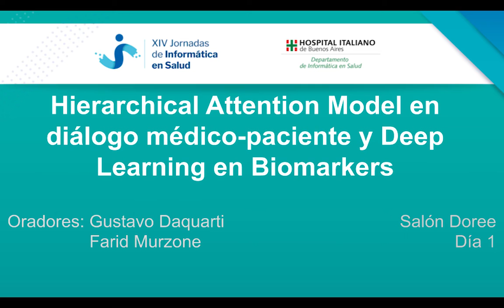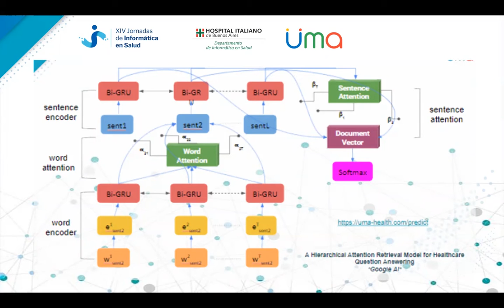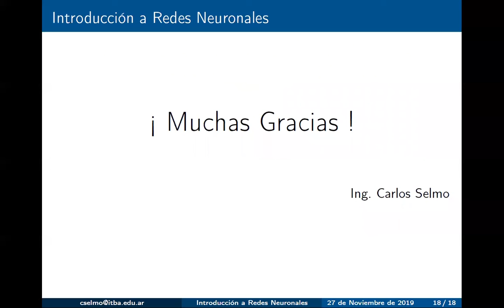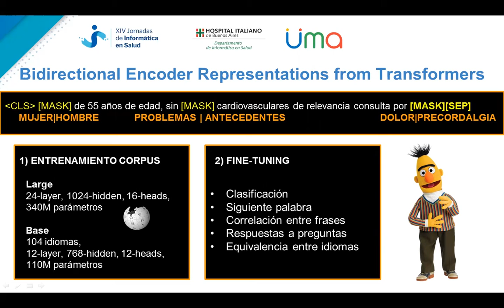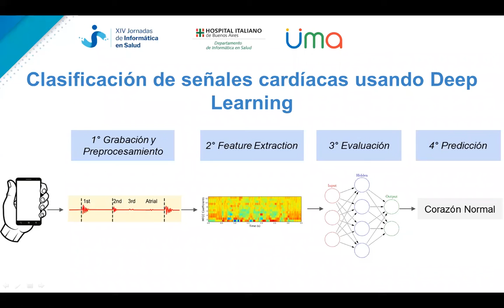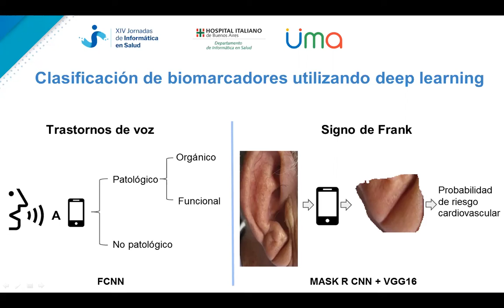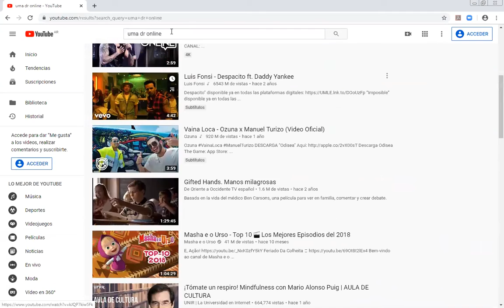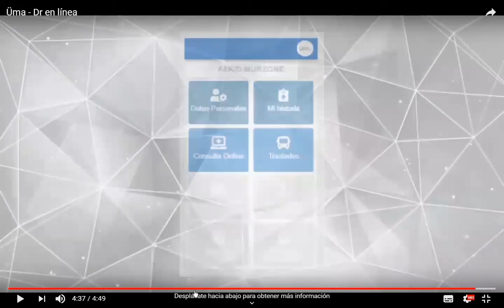Hierarchical Attention Model en diálogo médico-paciente y Deep Learning Biomarkers